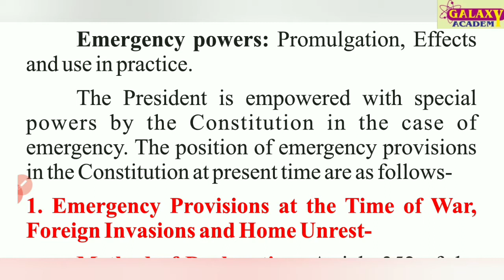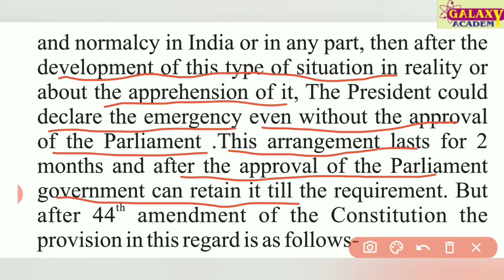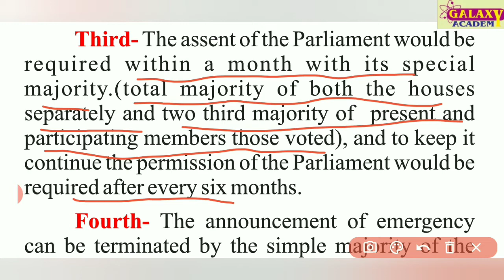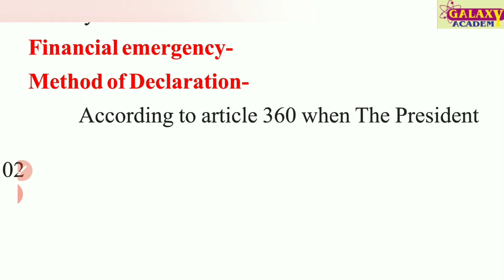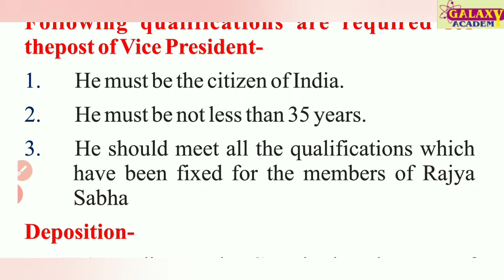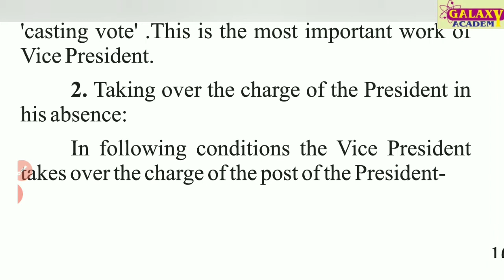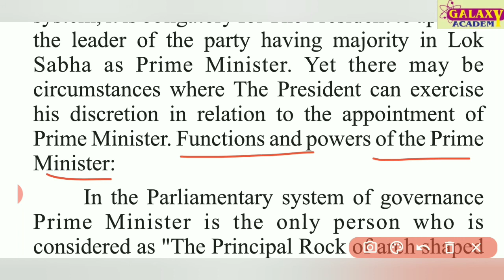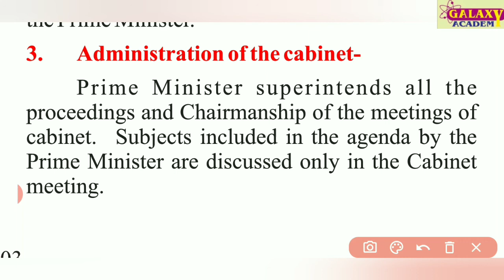10th S.St || Civics Chapter 6 Central Government || Part 5|| RBSE || GALAXY ACADEMY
10th S.St || Civics Chapter 6 Central Government || Part 5|| RBSE || GALAXY ACADEMY